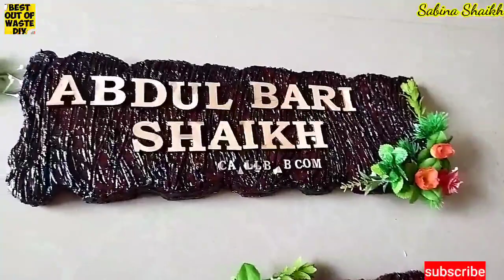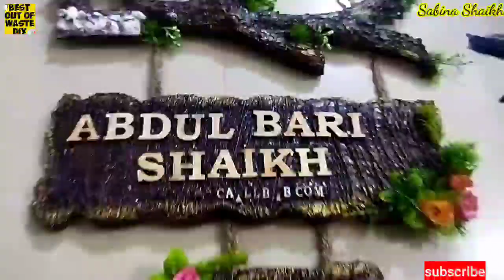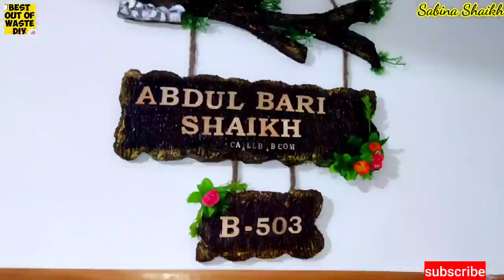गत्ते (card bord) से बनाए बहुत ही आसान & खूबसूरत Wall Decor | home decor idea |best out of waste DIY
Is video mein Humne market Mein milane wale mahange se mahange wall decor ko ghar per aasani se cardboard  Ka istemal Kar Kar banaa liya hai ummid hai aapko video Pasand Aaya Hoga ise Tarah Ke West material ke use ke Idea ke liye mere channel ko subscribe Karen👍👍😊

👇👇Yahan per Mere Kuchh aur Diya ideas ki link hai hi please check👇👇👇